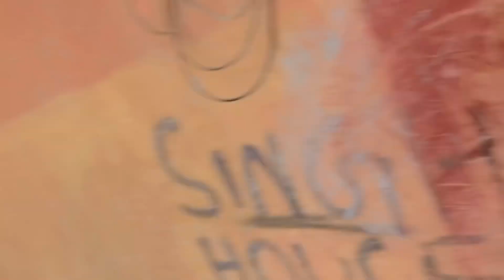MOTHER DAY WALE DIN AMMI KI TABIYAT KHARAB☹️